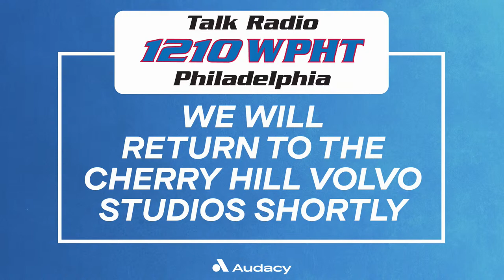Kayal and Company | WPHT | April 12th, 2024 WATCH HERE